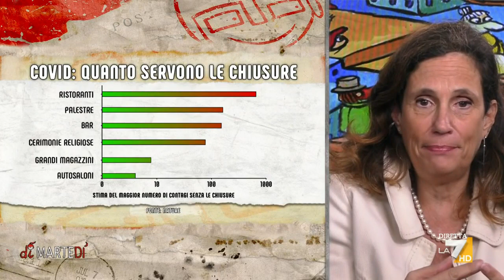Covid, quanto servono le chiusure? Ilaria Capua: "Ci sono categorie ad alto rischio"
Covid, quanto servono le chiusure? Il commento di Ilaria Capua: "Ci sono categorie che sono ad alto rischio, ad esempio, non posso andare a cena con la mascherina"